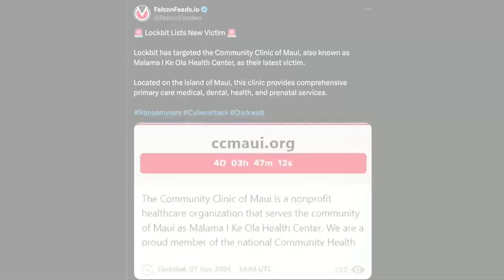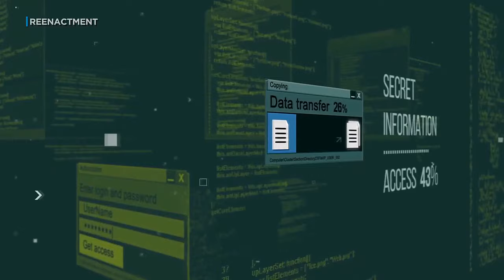Maui health center allegedly attacked by Russian hackers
Hawaii News Now has learned a Maui health center faced an alleged ransomware attack by one of the largest groups in the world.